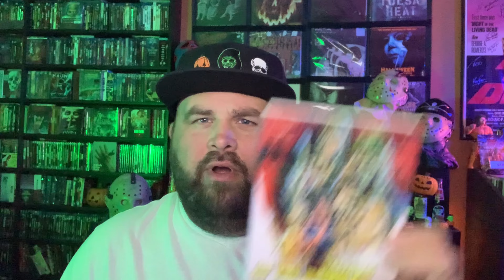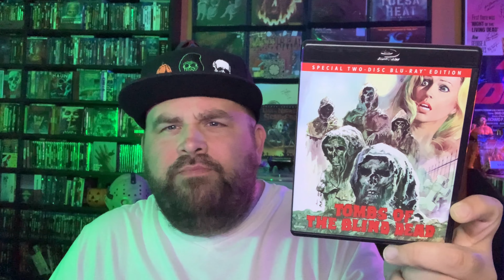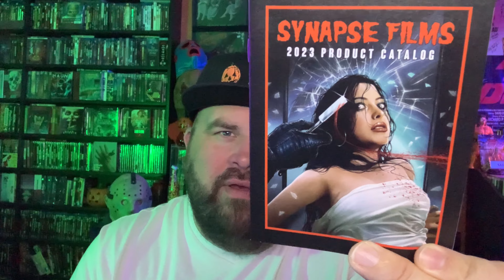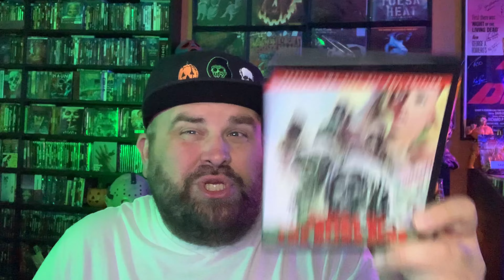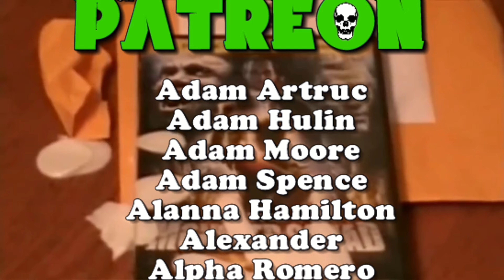Tombs Of The Blind Dead (1972) - Two Disc Blu-Ray Review @SynapseFilms | deadpit.com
Today CK takes a gander at the latest release from our friends at @SynapseFilms it's a new standard two-disc edition blu-ray of Amando de Ossorio's cult classic Tombs Of The Blind Dead (1972) aka La noche del terror ciego.

**FOLLOW US**